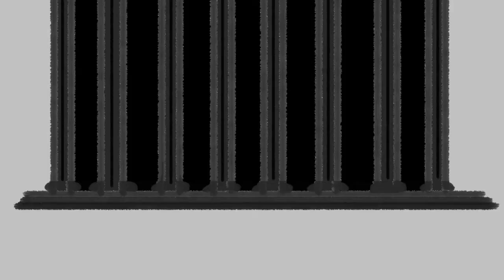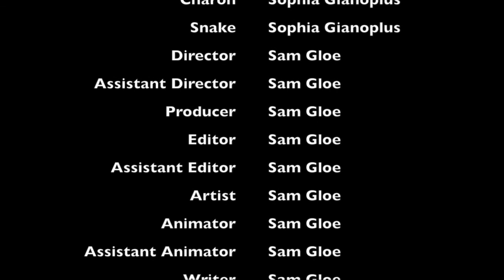Orpheus and Eurydice Short Film Project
This was a project for my Latin 3 class that I actually enjoyed doing (despite the fact that photoshop was trying to kill me the entire time)
I might actually go back in and add more inbetweens in the future. Thanks to Sophia who did half of the voices and got the sound and organized everything.